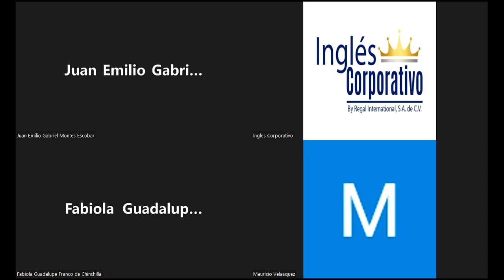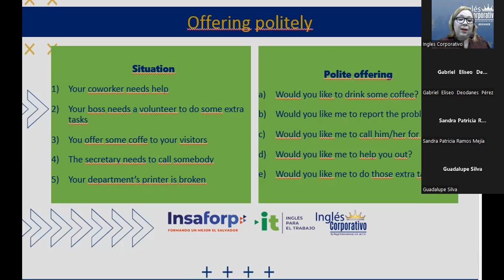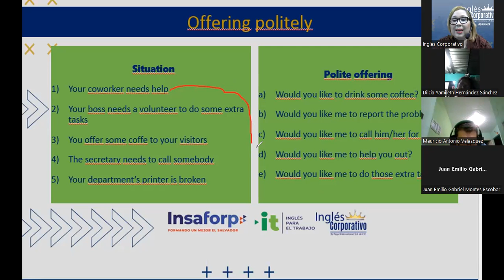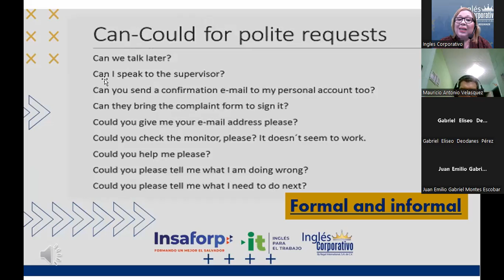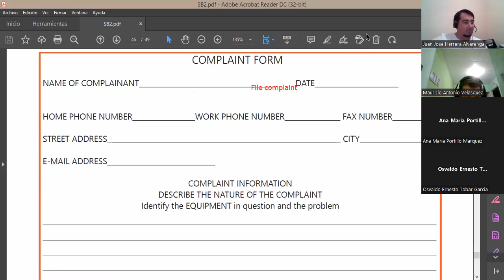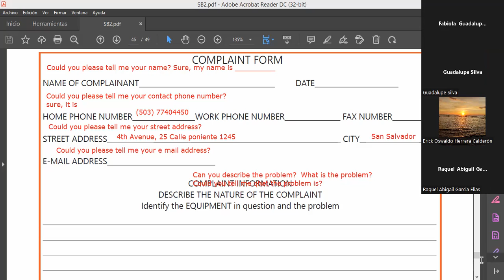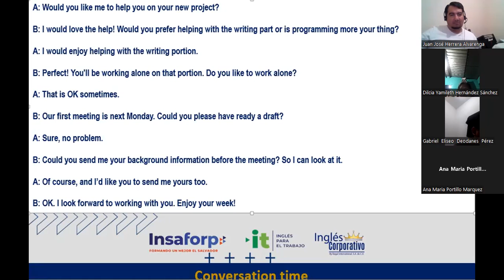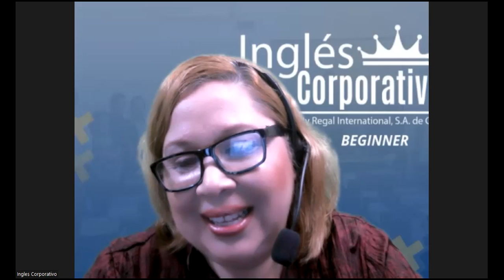Inglés Corporativo-19-07-2022-How to use can for informal requests